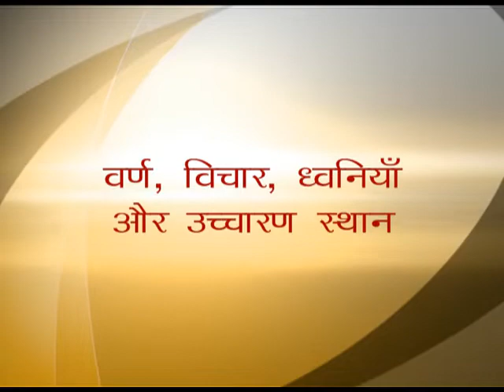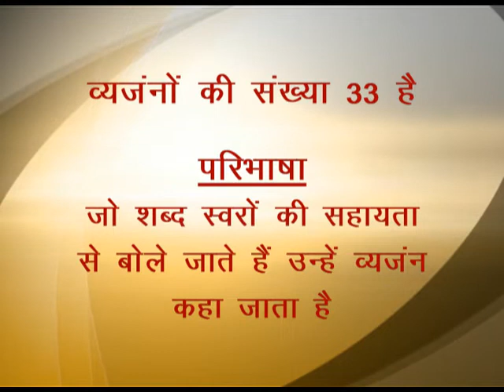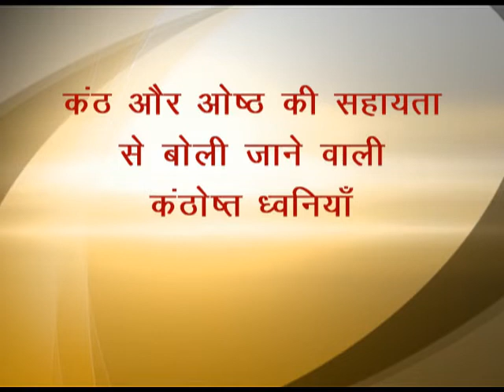हिन्दी भाषा -वर्ण, विचार, ध्वनियाँ और उच्चारण स्थान/ सौजन्य-NCERT/CTET/TET/Hindi language.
प्रस्तुत कार्यक्रम में वर्ण, विचार, ध्वनियाँ और उच्चारण स्थान के बारे में बताया गया है। इसमें वर्ण की परिभाषा देते हुए उसके भेद के बारे में भी बताया गया है।
सभी video NCERT पर आधारित हैं।
* Upsc,mppsc,all state pcs exam.